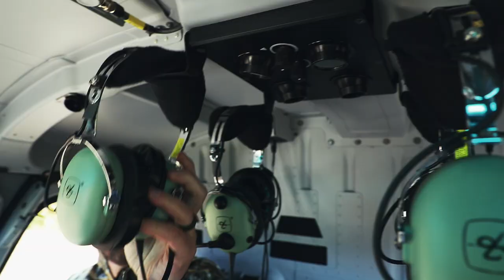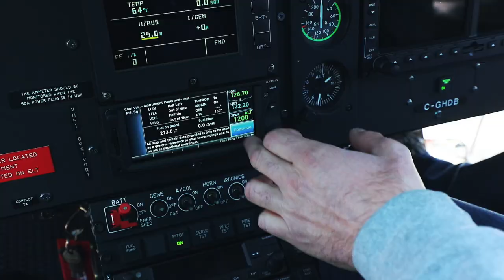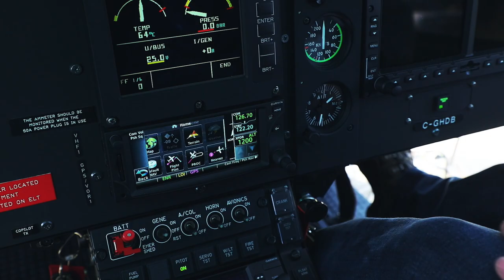Epic Moose Hunt in Newfoundland | Canada in the Rough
From the Canada in the Rough Archive: Paul Beasley is on a very exciting Newfoundland moose hunting adventure with 'Arluk Outfitters.' He’ll be joined by Jeremy Eldredge of Hoyt Archery, and they’re both in for some heart pumping bear and moose encounters.